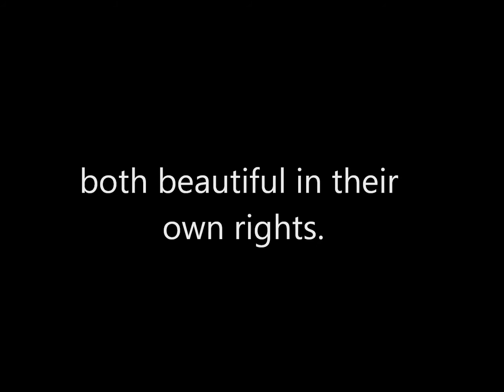ZR1 Corvette | MM1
The love for Models and Motorsports!